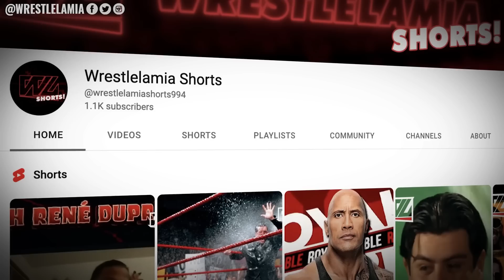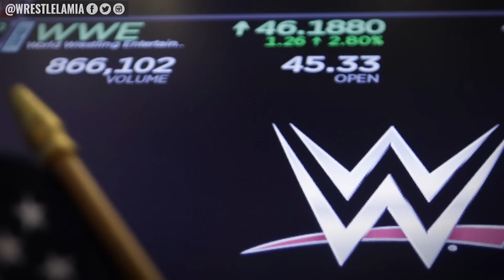Why Fans Have Come Back to WWE In 2023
Sorry to say but It's good that Vince McMahon left WWE

Topics Discussed In this Video:

1. Why Vince McMahon Leaving Has Made WWE Better
2. How Vince McMahon Retiring Has Made WWE Better
3. Vince McMahon Should have left WWE A long time Ago
4. How Vince McMahon Leaving Has Changed WWE Forever
5. Wrestlelamia